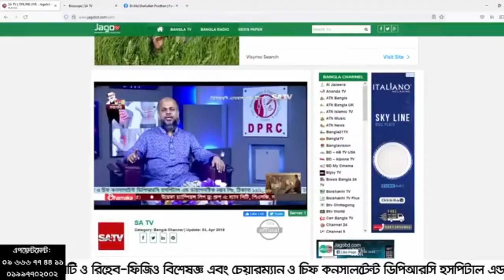হাড় ও জোড়া ক্ষয় রোগের রিহেব-ফিজিও চিকিৎসা | Osteoporosis And Osteoarthritis Treatment